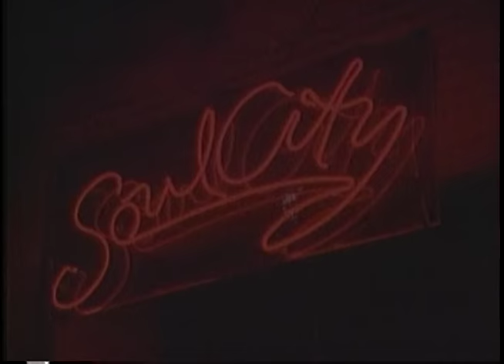The Partland Brothers - Soul City 1986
The Partland Brothers Soul City music video from 1986.